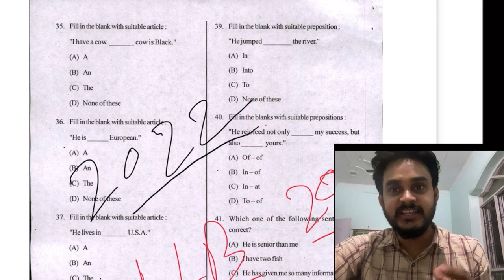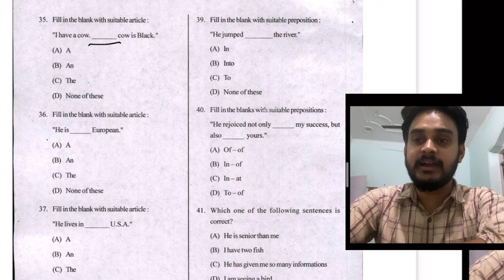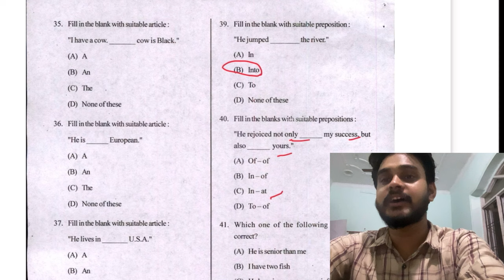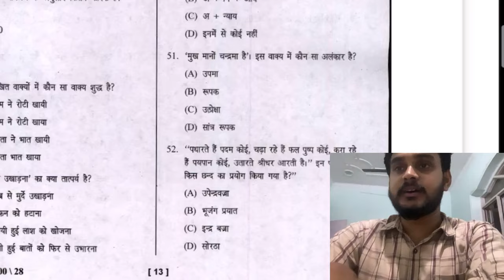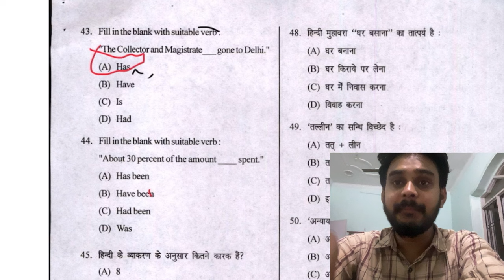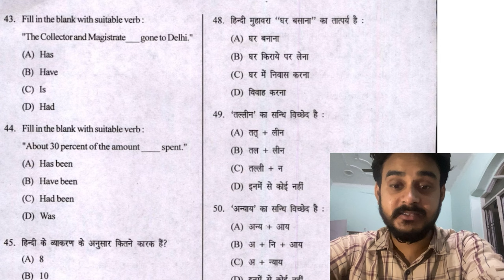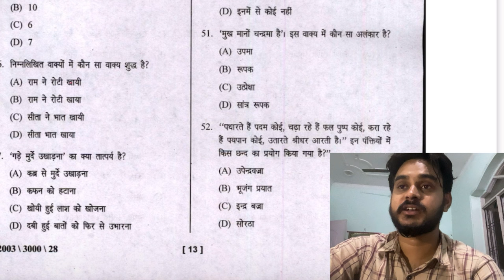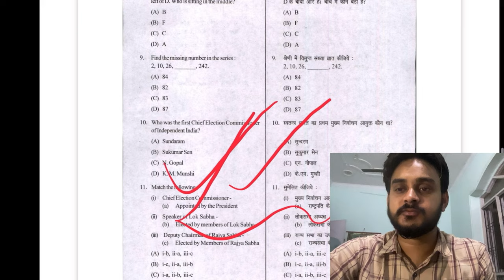Rmlau LLB 3 years Entrance Exam paper PYQ|| अवध विश्वविद्यालय एलएलबी प्रवेश परीक्ष PYQ JANETALK